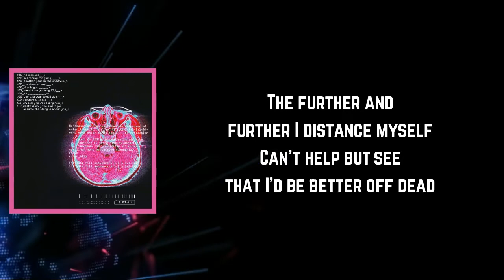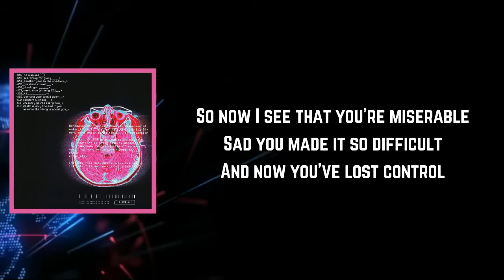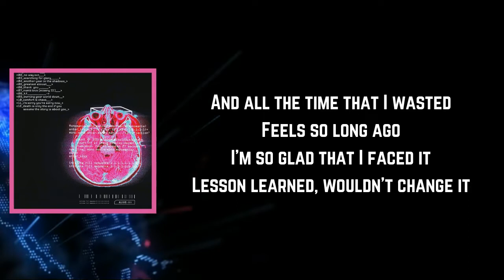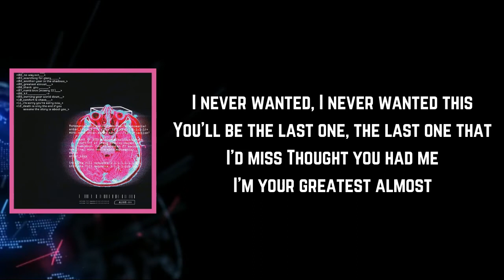The Word Alive - GREATEST ALMOST (Lyrics)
GREATEST ALMOST Lyrics:

[Verse 1]
She told me that I'd never find someone better
'Til I severed everything she planted in my head
The further and further I distance myself
Can't help but see that I'd be better off dead

[Pre-Chorus]
I can't get enough
She's wrapped around my neck
Thought I had it all
But now I feel sickened
I feel sickened

[Chorus]
And I bet you thought you had me
Almost got your wish
Thought you'd break me
I never wanted, I never wanted this
You'll be the last one, the last one that I'd miss
Thought you had me
I'm your greatest almost

[Verse 2]
Isn't it funny how you told me everything
That I wanted to hear? Too bad it was all for show
So now I see that you're miserable
Sad you made it so difficult
And now you've lost control

[Pre-Chorus]
I feel sickened

[Bridge]
And all the time that I wasted
Feels so long ago
I'm so glad that I faced it
Lesson learned, wouldn't change it
Sometimes our hearts get the best of us
Sometimes we chase the lust
And it gets the best of us

[Outro]
I'm your—